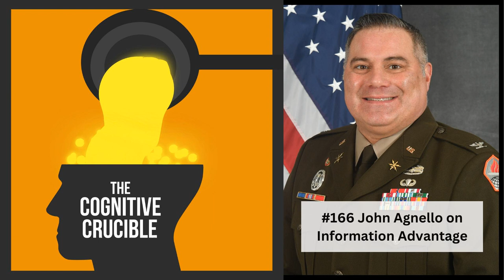#166 John Agnello on Information Advantage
The Cognitive Crucible is a forum that presents different perspectives and emerging thought leadership related to the information environment. The opinions expressed by guests are their own, and do not necessarily reflect the views of or endorsement by the Information Professionals Association.

 During this episode, US Army COL John Agnello discusses the Army’s pursuits related to Information Advantage. Our conversation traverses the meaning of Information Advantage, the functions of Information Advantage, how Information Advantage fits within the larger Information Environment, as well as related initiatives. One such initiative is the Theater Information Advantage Detachment (TIAD) concept which will be Army theater-level teams that influence and inform–especially during the competition continuum phase of operations.

 Research Question: John Agnello suggests an interested student examine ways to help commanders “see” the information dimension; take every piece of information, bring them together into a decision space which enables speed and accuracy.

 Resources:

  Cognitive Crucible Podcast Episodes Mentioned   #24 John Davis on Modern Warfare, Teamwork, and Commercial Cognitive Security  #125 Journey from conception through JP 3-04  #131 Brian Burbank on the Ghost Team, Transparent Battlefield Concepts and Multi-Domain Operations    FM 3-0 Operations 3.0 (October 2022)  Like War by Peter Singer  Army of None: Autonomous Weapons and the Future of War by Paul Scharre  Art of Invisibility: The World's Most Famous Hacker Teaches You How to Be Safe in the Age of Big Brother and Big Data by Kevin Mitnick   Link to full show notes and resources

 Guest Bio:

 Colonel John Agnello is a United States Army Cyber Branch officer currently stationed at the United States Army Cyber Center of Excellence (CoE), at Fort Gordon, GA, as the Director of the Army Program Office for Information Advantage, where he oversees the development and implementation of Information Advantage across elements of DOTMLPF-P for the CCoE. Prior to that assignment, COL Agnello was the Director of the Commander’s Planning Group, where he was responsible for Public Affairs, Protocol, strategic engagements and planning on behalf of the Commanding General. Prior to his assignments to the Cyber CoE, COL Agnello was assigned to United States Cyber Command (USCYBERCOM), in Fort Meade, MD, as the Chief of the Development Branch in USCYBERCOM’s Acquisition and Technology Directorate (J9), responsible for all offensive and defensive tool development as well as data science and data analytics. Prior to that, he was a Joint Cyber Operations Team Leader in USCYBERCOM; responsible for supporting Combatant Commanders' objectives include planning, coordinating, directing, and executing daily cyber missions through four separately focused cyber teams, in addition to maintaining infrastructure, training, capability development, mission execution, and support services.

 Prior to his assignments at USCYBERCOM, COL Agnello was stationed in Wiesbaden, Germany as the Research &amp; Development subject matter expert for the Defense Science and Technology Center – Europe, where he reviewed international technologies on behalf of the US DoD; followed by the Deputy Director of the Ground Intelligence Support Activity – East; where he was responsible for managing nine different networks at over 45 various locations throughout Europe, Africa, and the Middle East, and established the first Intelligence Support Cell for Defensive Cyberspace Operations in US Army Europe (USAREUR).

 Prior to his cyber specific roles, COL Agnello was a Field Artillery Officer and spent nine years in the 3rd Infantry Division in roles including Sustainment Automation Systems Management Officer, Rear Detachment Commander, Company Commander, Assistant Operations Officer, Battalion Fire Direction Officer, and Division Fire Control Officer. Prior to his assignments at Fort Stewart, GA, COL Agnello was a Battalion Fire Direction Officer, and a Battery Executive Officer at Fort Sill, OK.

 John is a combat veteran of Operations Iraqi Freedom and New Dawn, and his various military decorations include the Bronze Star with one Oak Leaf Cluster, the Defense Meritorious Service Medal with one Oak Leaf Cluster, the Meritorious Service Medal with one Oak Leaf Cluster, the Joint Service Commendation Medal, the Army Commendation Medal with three Oak Leaf Clusters, the Joint Service Achievement Medal, the Army Achievement Medal with three Oak Leaf Clusters, the Combat Action Badge, and Basic Parachutist Badge. His military training includes the Joint Network Attack Course, Joint Computer Network Operational Planners Course, the Information Systems Management Course, and many more.

 About: The Information Professionals Association (IPA) is a non-profit organization dedicated to exploring the role of information activities, such as influence and cognitive...